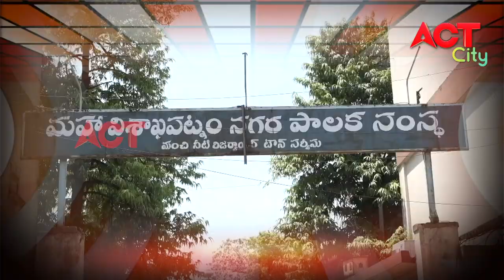GVMC UNDERGROUND WATER PIPELINE PROJECT SPECIAL PROGRAMME